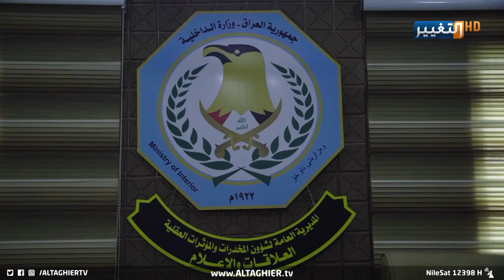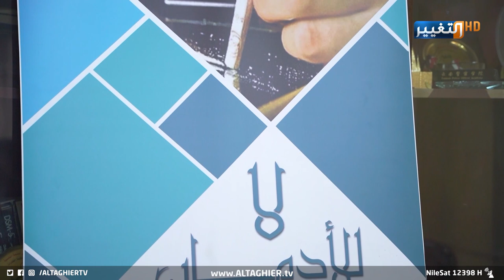عشرات آلاف الشباب ينتهي بهم المطاف في هذا الفخ! | تقرير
الاف الشباب ينتهي بهم المطاف هنا! | تقرير
ظاهرة آخذة بالانتشار في المجتمع العراقي.. إحصائيات صادمة للمتاجرين والواقعين فيها تكشفها مديرية المكافحة للتغيير، تثير المخاوف من تفاقم هذه الظاهرة التي تنذر بخطر محدق بالمجتمع العراقي، وآلاف التجار يقفون يقعون في القبضة الأمنية!